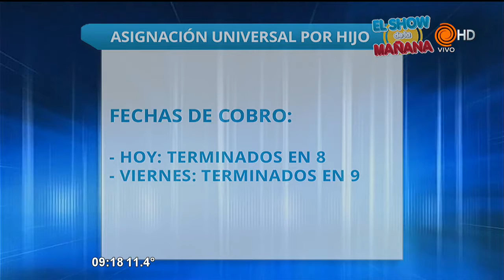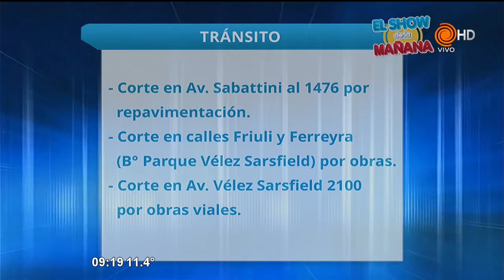cronograma de pagos y servicios 18 08 216 about el12 24hs on cordoba el12 qt hd720p